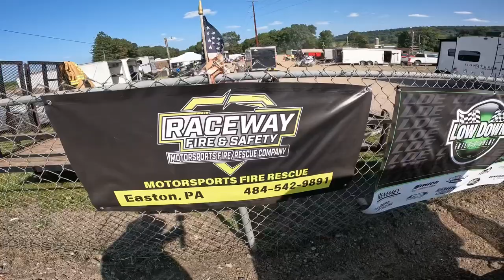Northeast Outlaw Invasion